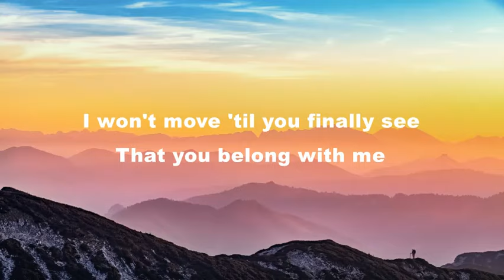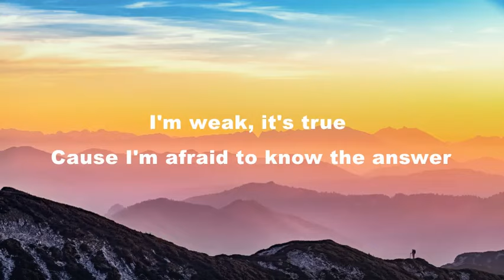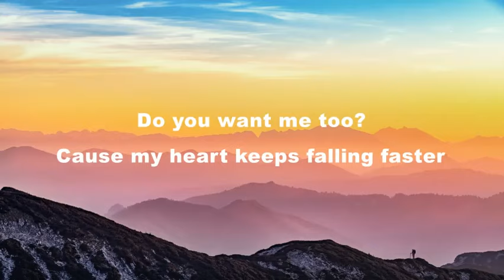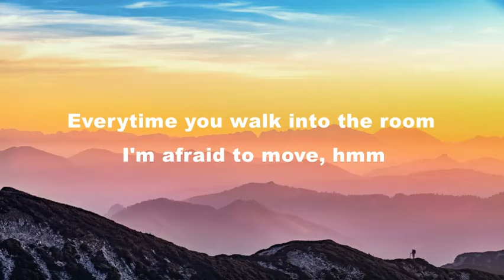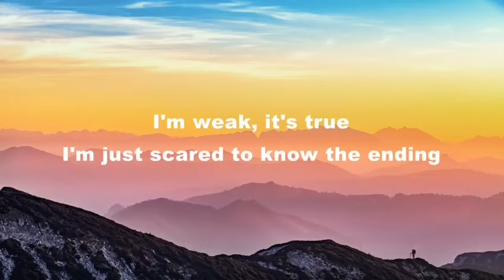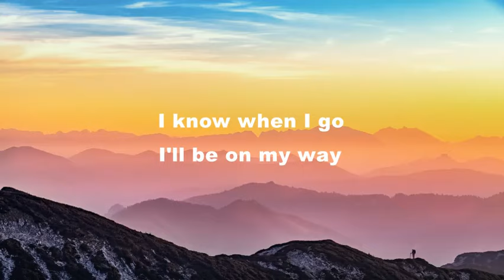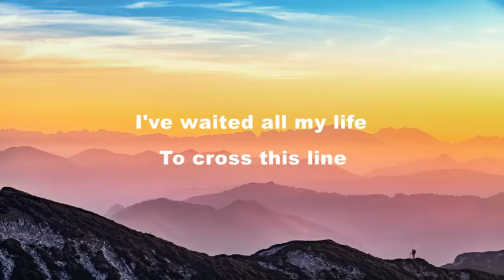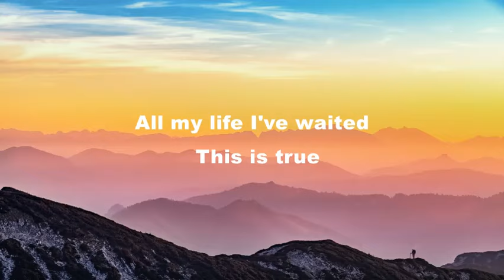True - Ryan Cabrera (Lyrics)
Song: True
Artist: Ryan Cabrera
Album: True
Produced by:Atlantic Records